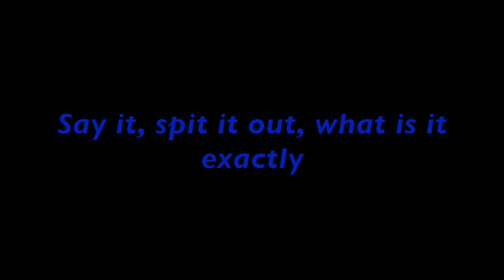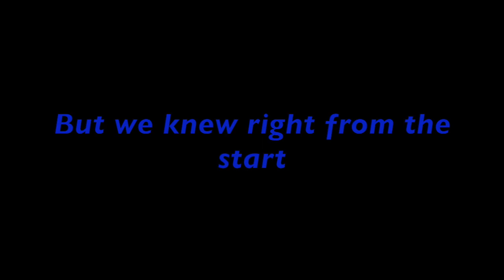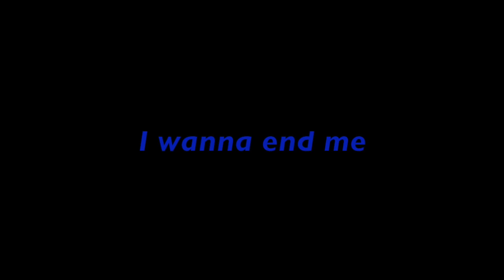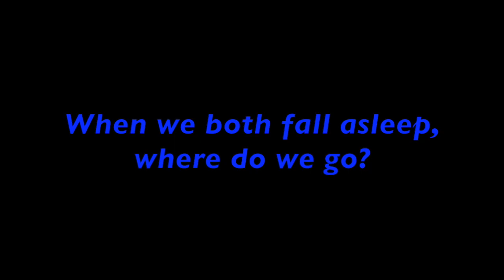Bury A Friend - Billie Eilish(LYRICS)[Audio 8D] | Batz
NOT MY SONG I JUST PUT THE VIDEO TOGETHER